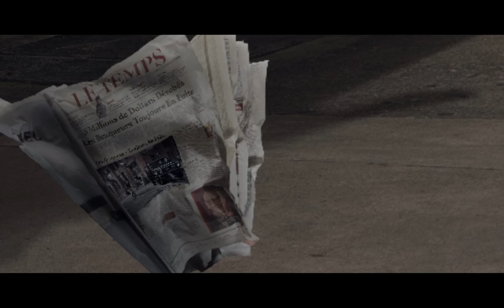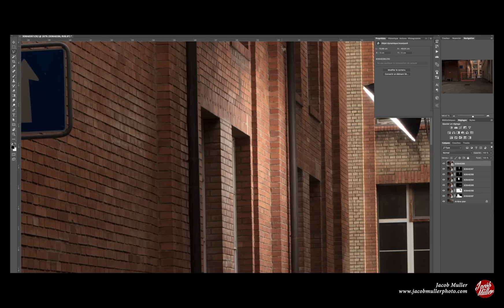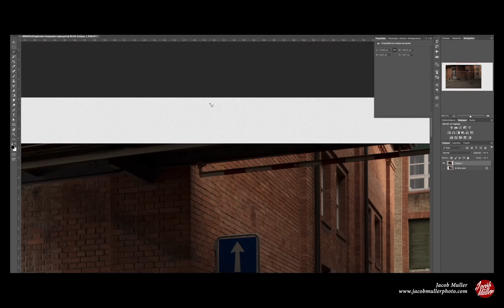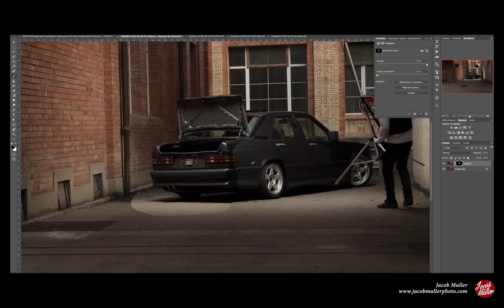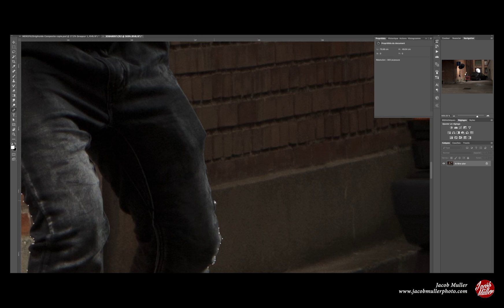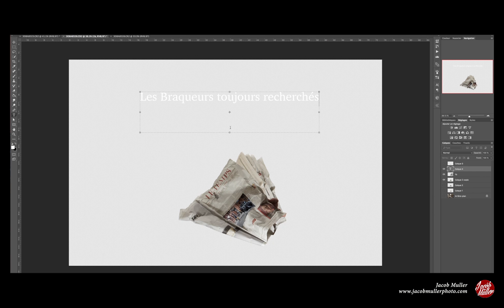Jacob Muller / Making Of Photoshoot / GO HARD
We have the pleasure to present you our new photoshoot made in collaboration with @HaileFilms (VideoMaker), and Zaïan (Rap Singer).
0:35 explication 2:20 photoshoot 6:43 Speed Edit 11:30 Split

Zaïan Musical Artiste

Drône

Semih Ulucinar